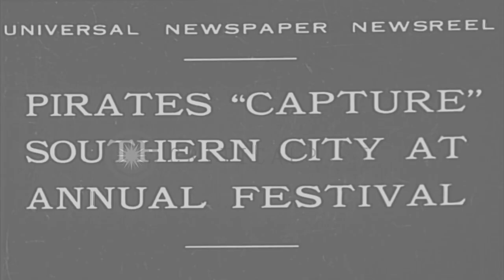Gasparilla Pirate Festival in Tampa, Florida. HD Stock Footage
Gasparilla Pirate Festival in Tampa, Florida.

Annual festival in Tampa, Florida. Men dressed as pirates aboard Jose Gasparilla at the Gasparilla Pirate festival. Men loaded on carts in a parade. Decorated floats in a parade during the festival. Location: Jose Gasparilla. Date: February 15, 1930.

57,000+ broadcast-quality historic clips for immediate download.